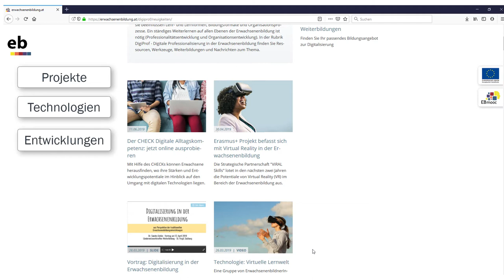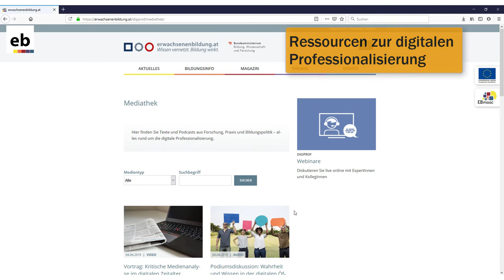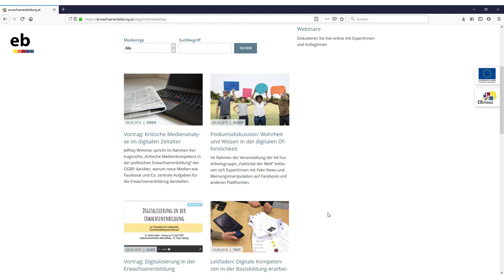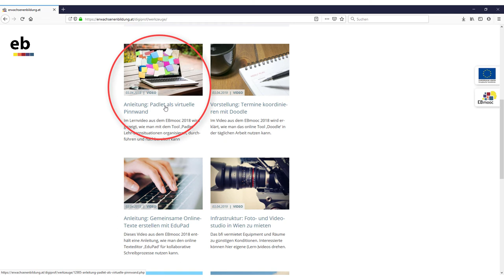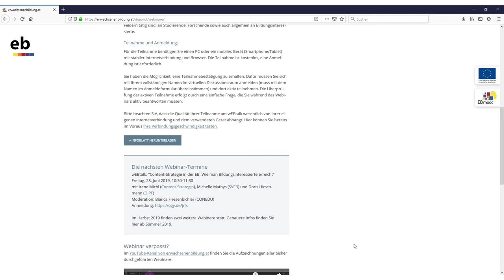DigiProf - Videorundgang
Die neue Rubrik DigiProf - Digitale Professionalisierung in der Erwachsenenbildung auf erwachsenenbildung.at bietet ErwachsenenbildnerInnen ab sofort vielfältige Services zum digitalen Lehren und Lernen. Begleiten Sie das DigiProf Team auf einem Videorundgang und lernen Sie die neue Rubrik kennen.

Gefördert aus Mitteln des Bundesministeriums für Bildung, Wissenschaft und Forschung (BMBWF).